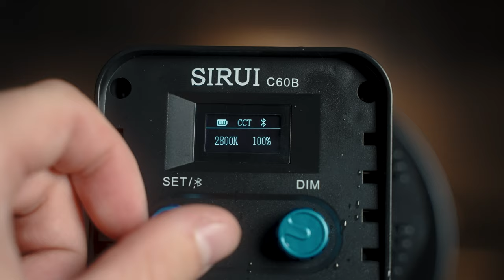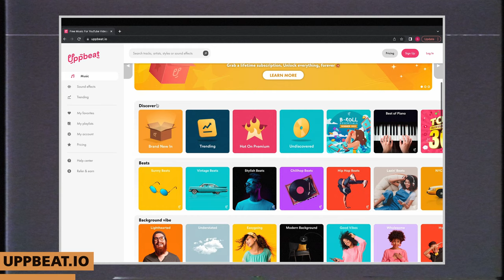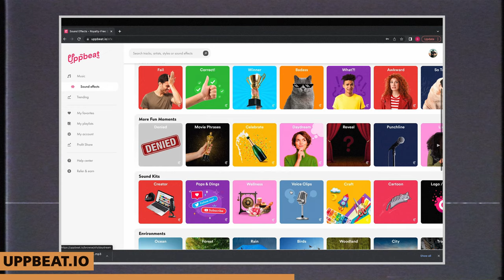It's The Lights, Baby! (Why S-cinetone is UNDERRATED)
For the last 2-3 months I've invested quite a bit of time into S-cinetone and, honestly, it is way more fun than Slog3!

And here you can check out the new Sirui Lights - shorturl.at/pBDOP

Gear we use for our videos:
• Sony A7S3
• Sony 35mm F1.8
• Tamron 28-75mm 2.8 G2
• Tamron 17-28mm 2.8
• Mavic 2 Pro